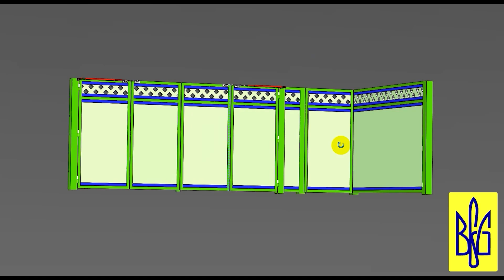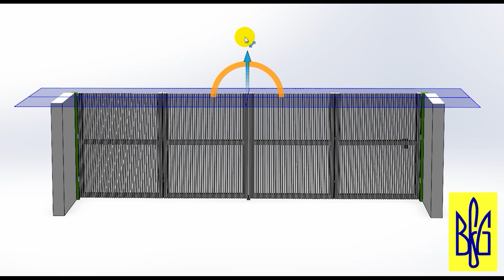Найбільші складані ворота Книжка/Гармошка-механізм BFG 5080|Huge Bi-Folding Gates with BFG mechanism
Із задоволенням презентую роботу фірми Майстра Віталія з Кам'янця-Подільського з його Най-Найбільшими, гігантськими ворітьми типу Гармошка/Книжка з двох складаних стулок на один бік шириною 7 метрів!  🥇Якщо ворота були б на два боки то ширина склала Рекордні 14 МЕТРІВ!!! Це Абсолютний рекорд у моїй практиці 😍🤗😎
Місто Кам'янець-Подільський славиться своїми майстрами! Тож бесперечно подібна брама свідчить про професійний рівень пана Віталія та його підлеглих. Якщо живете поряд - будь ласка звертайтесь до нього!
Складані ворота зроблені з використанням моїх механізмів BFG 50-80 для великих та важких воріт.
Ці ворота працюють на парковці і я на прохання замовників розробив аналог цього механізму BFG POWER саме для тяжких умов праці механізма в умовах парковок багатоквартирних будинків та кондомініумів

Якщо вас зацікавив механізм BFG DIY Kit (Bi Folding Gate) - набір для самостійної установки, будь ласка пишіть у коментарях під відео або мені в Телеграм, Вайбер, Ватсап: , Додаток/Сайт

Заходьте на мій канал, тут багато цікавих розробок.

Наявність та вартість уточнюйте.
Запрошую до співпраці майстрів, діють знижки для професіоналів.